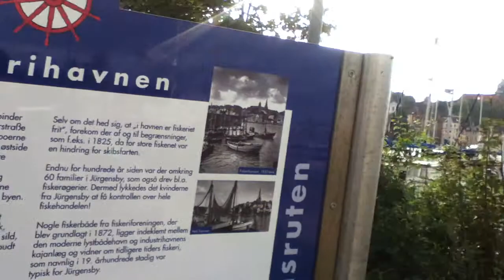El Puerto de Flensburg frontera con Dinamarca